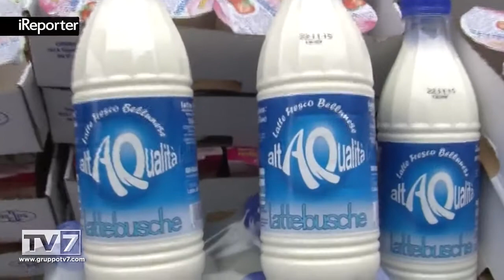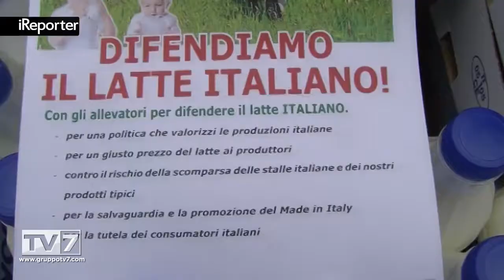AGRICOLTORI E ALLEVATORI "DIFENDIAMO IL LATTE ITALIANO".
Dalla stazione al centro di Padova, gli allevatori e agricoltori di Cia e Confagricoltura provenienti da tutto il Veneto... [continua a leggere su